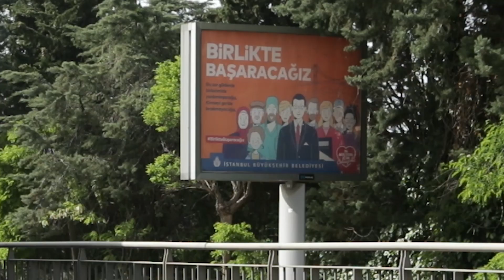Yeni otobüs şoförleri ''İstihdam Ofislerinden''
İBB İstihdam ofisleri sayesinde yeni otobüs şoförlerine iş imkanı sağladı.
İSMEK iş ortaklığı ile adaylara eğitim ve sertifika verilerek yeterlilikleri değerlendirildi.

ayrıca İBBTV’yi diğer mecralarda da takip etmek için:
Makaleler, programlar ve canlı yayın: